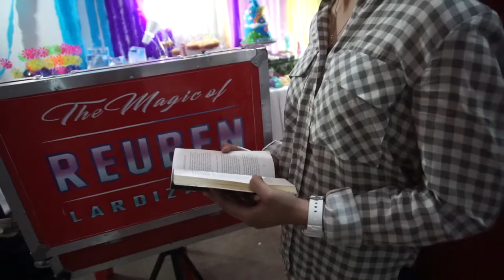Clip52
Achilla Zsabeen canazares 5th birthday